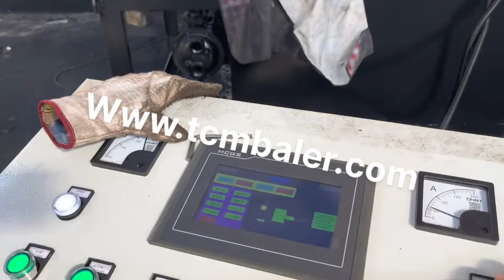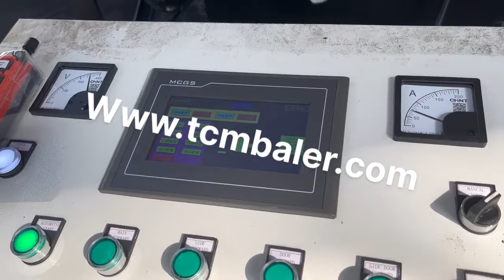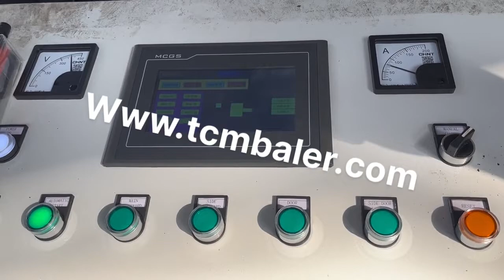how to bale aluminum cans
Aluminum cans Australia, Orwak Cote D Ivoire, Aluminum cans are a demanding type of material as the cans are hard to crush with a lasting result and it is difficult to keep the small fractions together in a bale. We offer heavy duty compaction solutions and cross, binding baling for the most successful result. Aluminum Cans Lebanon, Recycle Equipment Bale Weights Algeria, WasteCare Corp., Aluminum Cans Bale Weights and Sizes plus other Waste, Trash and Recycling information and resources including Material Weight Charts Aluminum Can Baler Antigua and Barbuda, Steel Can Baler Malaysia, Aluminum can baling is big business in todays, Green, world. Aluminum can baler machine is a popular size reduction machine in aluminum can recycling. Truthfully, aluminum cans have been a huge boon to the environment. After all, they have proven to be the most recyclable beverage container in the world. Math Problems United Arab Emirates, Aluminum Recycling Italy, 2009, 6, 16Math Problems, Aluminum Recycling Recycling centers store the used cans they buy from can collectors in trailers. A full trailer holds 15,000 pounds of loose cans. There are about 24 aluminum cans in a pound. When the trailer is full, it is hauled to a processing plant where the loose cans are pressed into huge 800, pound bales. How to Recycle Metals the Right Way Puerto Rico, Germany, aluminum cans, Aluminum cans are the most valuable and recyclable thing in your bin. It's light like plastic creating less emission when distributed, and unlike plastic, aluminum is infinitely recyclable without any loss of quality. An aluminum can, can go from the curbside bin to, Recycle aluminium cans and make money Cambodia, Samoa, At our recycling centers public drop off, residents can donate their aluminum cans in a separate box, and when we have enough for a bale, we take it to a local scrap yard to sell. The money from the sale goes toward our non, profit group, which aims at litter prevention, cleanup, and community beautification. Aluminum Cans Angola, UBC USA, 2 Aluminum can balers for sale. Maren manufactures aluminum can recycling balers for a cost effective way to recycle UBC aluminum. Maren's best built large feeder hoppers and UBC aluminum can balers maximize bale density, storage and shipping. Horizontal auto, tie, two ram and closed door aluminum can balers for sale. Recycling Finland, Aluminium Turkey, The Facts, Did you know that every year around 9.591 billion aluminium drink cans are produced in the UK, 75% of which are recycled.That is a lot of fizzy pop and beer, Novelis estimates that every household in the UK consumes around 340 aluminium drink cans every year.Each one of these can be recycled back into new drink cans repeatedly. Recycling aluminium cans saves energy and natural, Why are can tabs worth more than aluminum cans Liberia, Brazil, My understanding is that cans and tabs are made of the same aluminum alloy, and have value only as scrap to be melted down. Why would one have more value than the other, Needing fewer steps, especially steps that cost money, to get from the collec, Aluminum Can and Paper Baler New Zealand, Cram Spain, 2020, 3, 20The CRAM, A, LOT, DP baler is designed for baling light volumes of P.E.T. and H.D.P.E. containers, aluminum cans, and computer paper. Available in three model sizes, the baler produces a bale weight ranging from 50 180 lbs which provides easy handling for stacking on pallets. Balers for Recycling Swaziland, Use and Reference Guide Cyprus, Typical Bale Sizes and Weights, These balers typically generate bale sizes up to 34 Cubic Feet that range from 775 lbs,